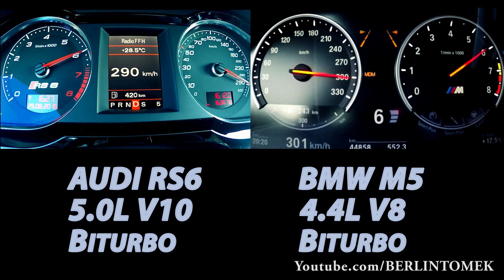Audi RS6 vs BMW M5 F10 0-300 Acceleration Onboard Autobahn V8 V10 Sound Test Comparison A6 C6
BMW M5 vs Audi RS6 V10 Biturbo V8 Sound